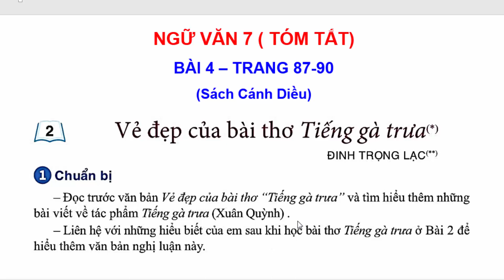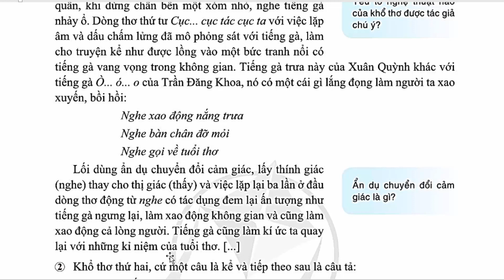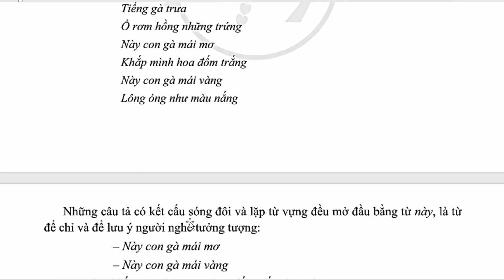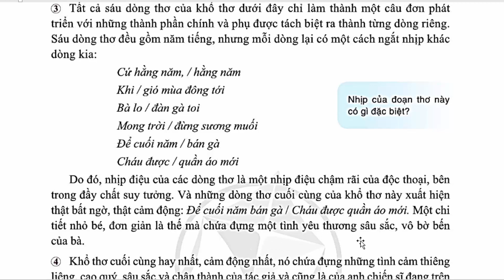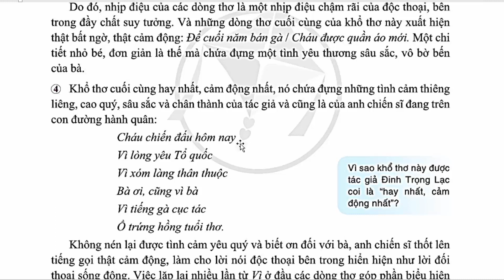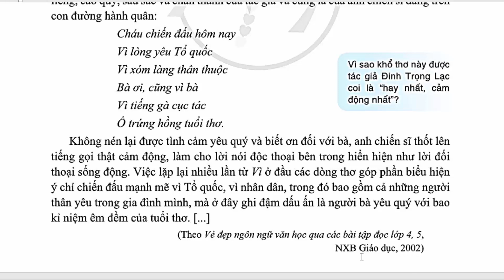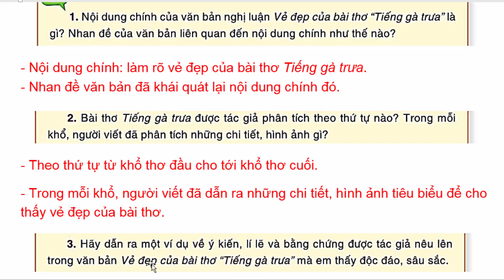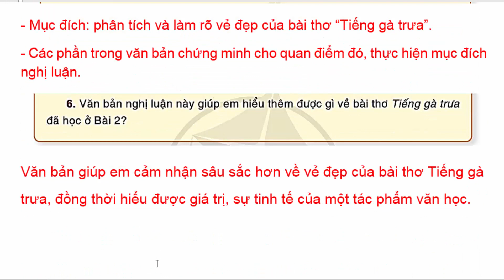Ngữ Văn 7 Bài 4 | Vẻ Đẹp Của Bài Thơ Tiếng Gà Trưa | Trang 87 - 90 | Cánh Diều | Tóm Tắt